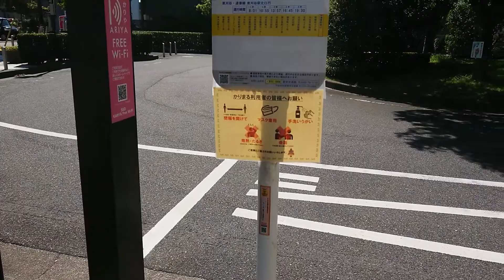繋がる知多半島 東浦町から刈谷市 逢妻駅 刈谷市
刈谷市ですよ。